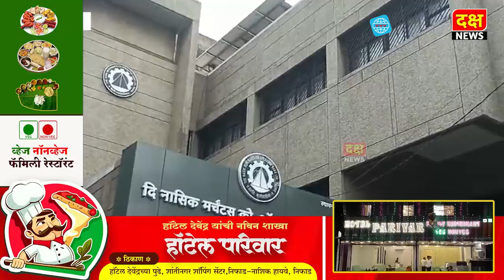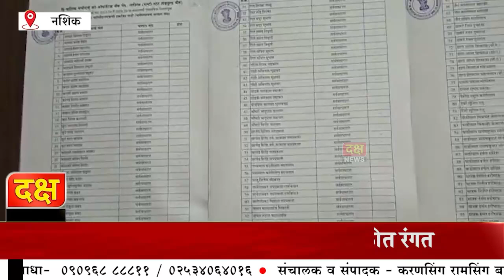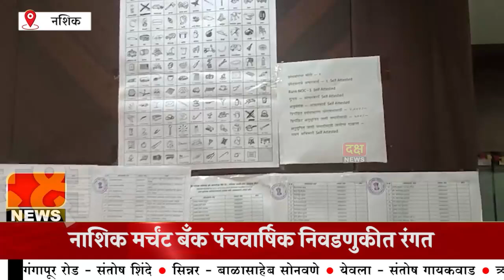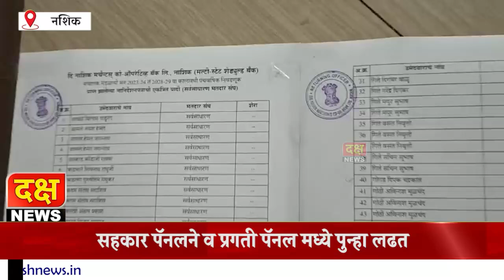नाशिक मर्चंट बँक पंचवार्षिक निवडणुकीत रंगत